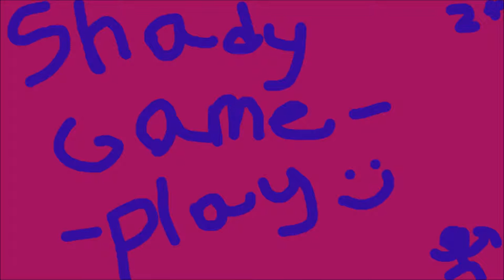Kenny G Is How To Basic! Codename Cure Gameplay!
My and my friends decided to get on our favorite server of Codename cure when some one surprisingly new joins. What awaits us will be forever implanted in our minds XD.

-Codename cure

~Please note: i'm testing out these new formats so please feel free about what you think about these videos...